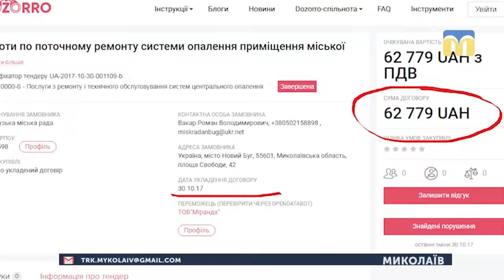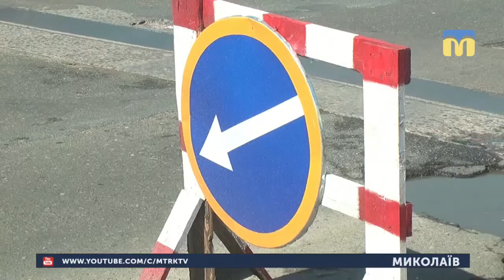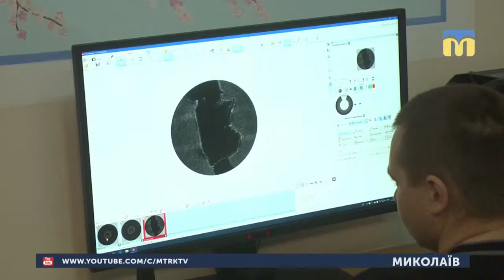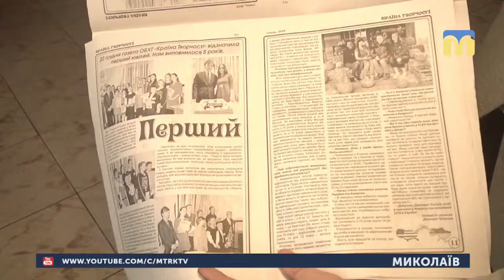18.04.2019. Новини. 19:00